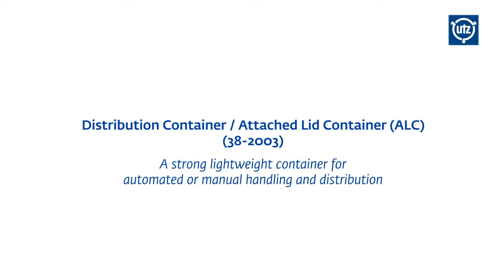Product film about Utz Distribution Container with Attached Lid (38-2003)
Utz Distribution Container with Attached Lid (38-2003)
690 x 430 x 315 mm